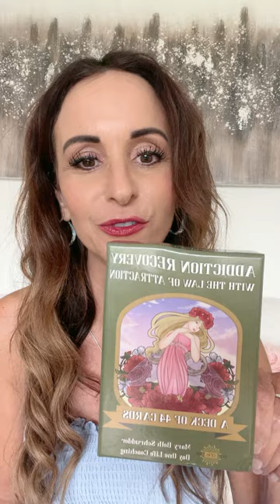Toxic Habits Do Not Have to Control You!